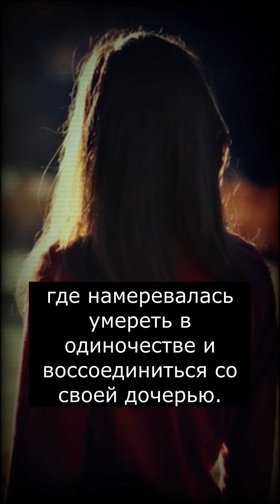Кто такая Матерь Миранда | Resident Evil | Страшилки из Тик Тока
😈 Всем БУ! В этом видео вы узнаете кто такая Матерь Миранда.